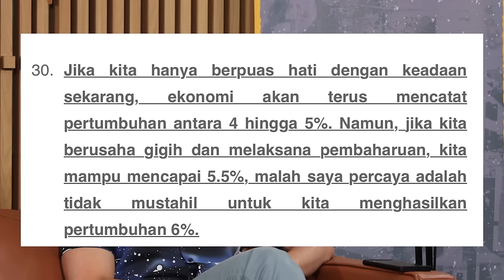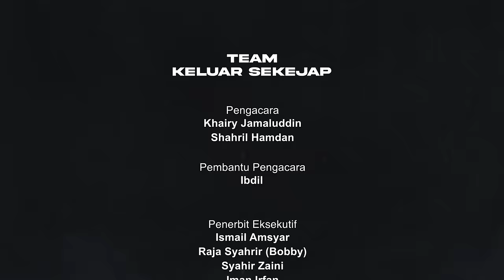EP84 | KDNK 3.7%, Kongres Ekonomi Bumiputera 2024, Pencen VS KWSP, Beras Putih Malaysia Madani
Audio siar Keluar Sekejap Episod 84 antaranya telah membicarakan tentang KDNK Malaysia yang telah gagal mencapai sasaran, Kongres Ekonomi Bumiputera 2024 yang bakal berlangsung pada 29 Februari hingga 2 Mac depan serta Pencen VS KWSP.

Keluar Sekejap juga membincangkan tentang isu penetapan harga Beras Putih Malaysia Madani dan pendakwaan terhadap NGO Aman Palestin.

Bagi isu antarabangsa, Keluar Sekejap terus mengulas tentang genosid Israel dengan rancangan serangan besar-besaran rejim Zionis itu ke atas Rafah.

Disertakan NGO-NGO yang sah dan diaudit untuk tujuan sumbangan kepada Palestin :

1. MyCare Humanitarian Care Malaysia Bhd - 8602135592 CIMB
2. ⁠Cinta Gaza Malaysia - 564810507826 Maybank
3. ⁠MERCY Malaysia - 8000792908 CIMB
4. ⁠Malaysian Relief Agency - 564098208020 Maybank
5. ⁠Viva Palestina Malaysia - 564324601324 Maybank
6. ⁠Yayasan Kebajikan Muslim (MyFundAction) - 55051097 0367 Maybank

EP.83 Timestamps:
0:00 Intro
1:13 Setahun KJ Di HotFM
5:39 Proses Demokrasi Pemilu & Pilpres 2024
12:59 KDNK 3.7% Tahun 2023
23:38 Kongres Ekonomi Bumiputera 2024
44:44 Pencen VS KWSP
1:00:14 Beras Putih Malaysia MADANI
1:11:06 NGO Aman Palestin
1:14:11 Serangan Rejim Zionis Di Rafah